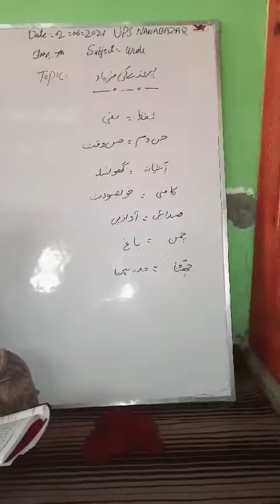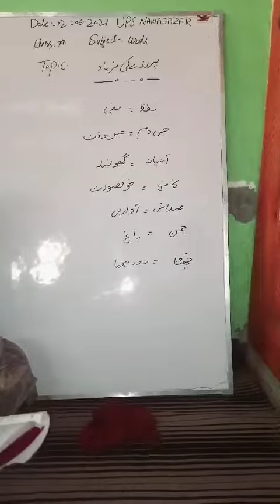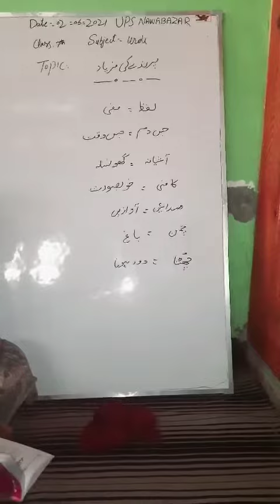paranday ki faryaad 7th class urdu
class 7th Urdu for upS Namwabazar